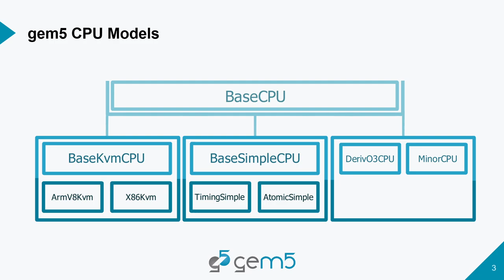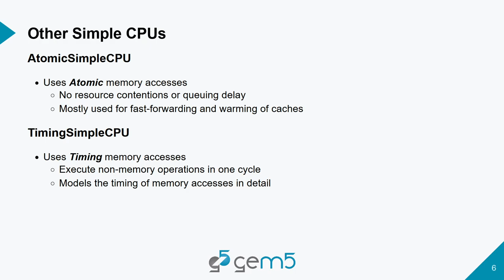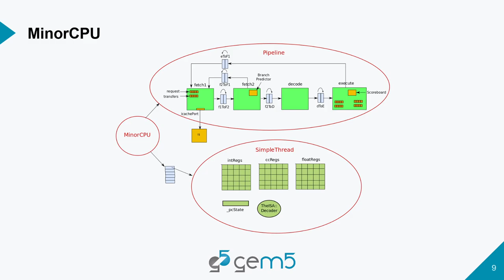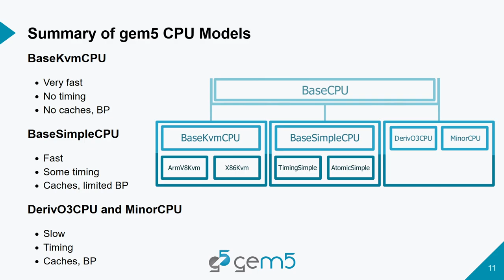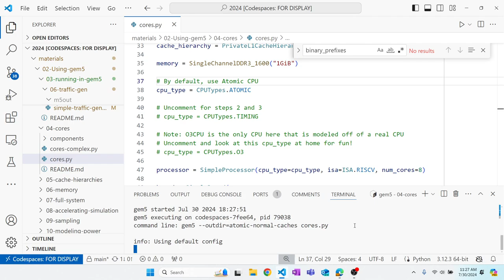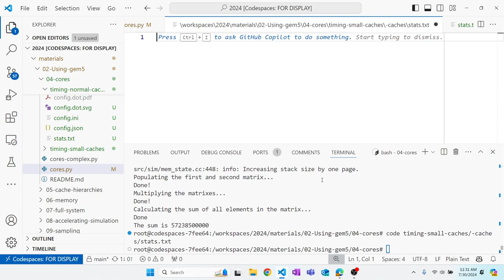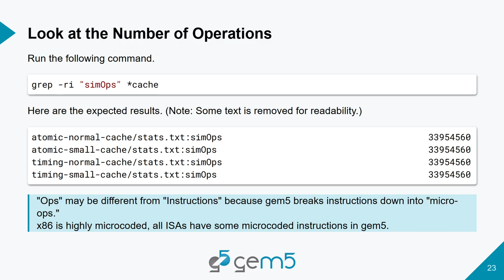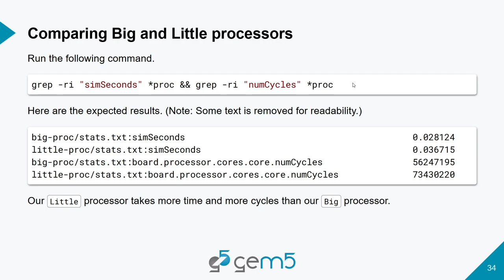gem5 bootcamp 2024: CPU models